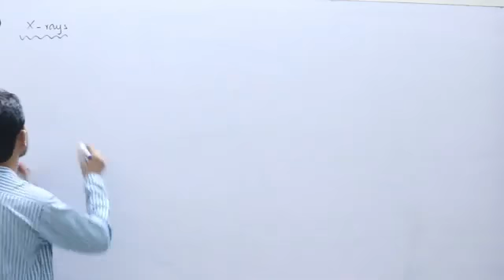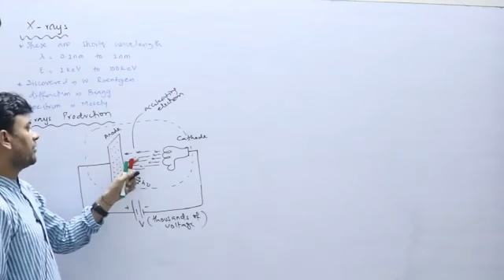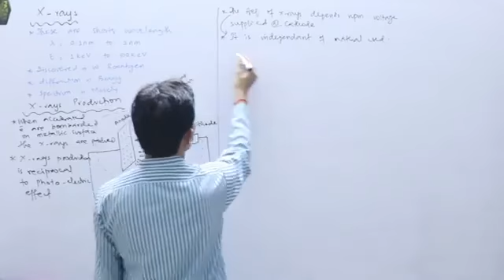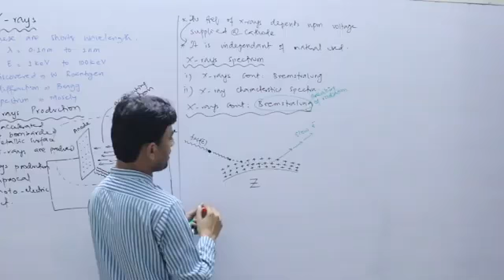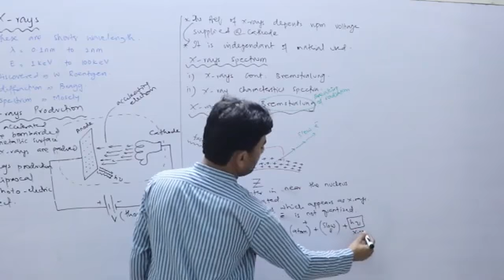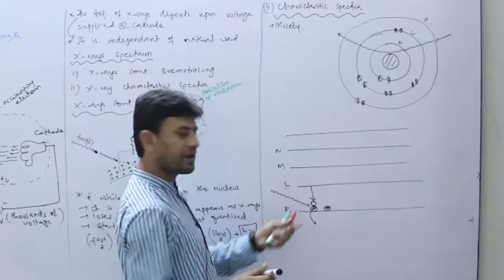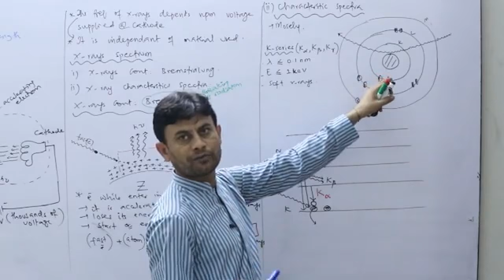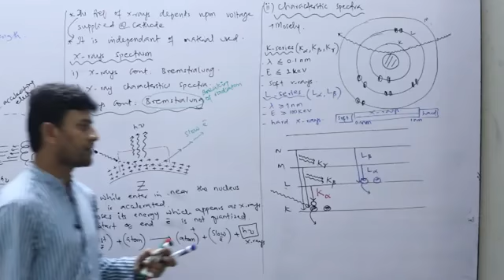X Rays Explanation /How X ray produce MCQ'S for MCAT ECAT